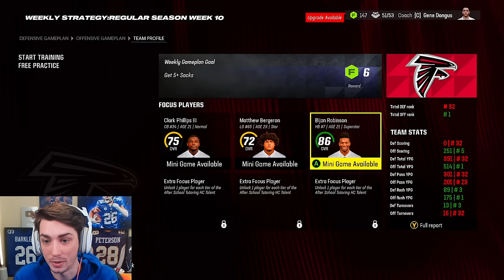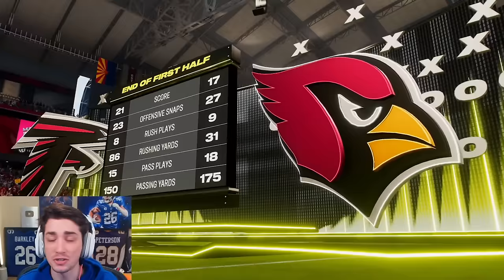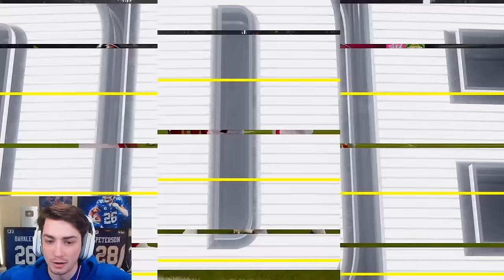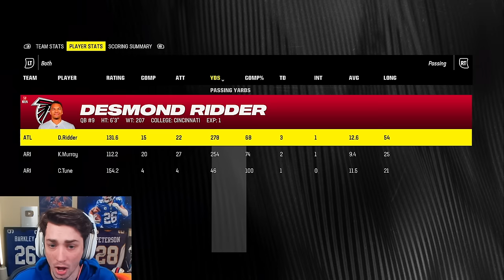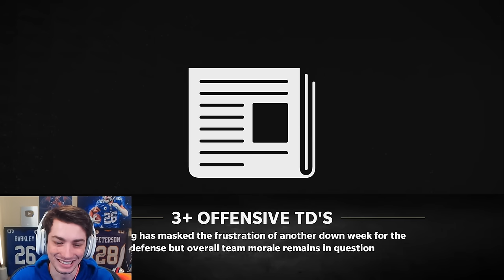I finally activated the VERSATILE WEAPON in Madden 24 Atlanta Falcons Franchise